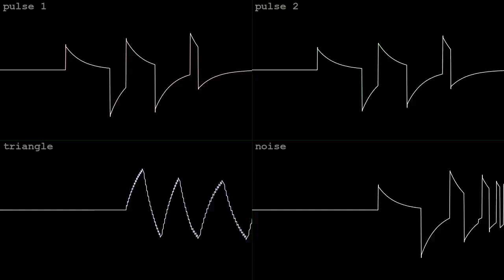metal city nights [2A03]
made in an hour with Dn-FamiTracker for Raiku's NES/Famicom Classic BotB OHB Choose your destiny on May 16 2024; picked "c" for the bitpack.  got the gold!  wave vid done in corrscope

"Choose your song pathhh:

Adventurous grassy fields (A)
Rainy day blues in an rpg world (B)
Crazy and wild urban city(C)
Dangerous floating island(D)
Everlasting peaceful rural farmland(E)

Choose carefully... c:"